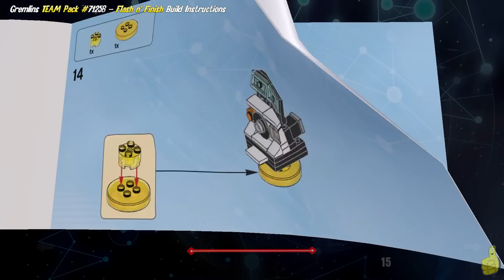Lego Dimensions: Flash 'n' Finish / Build Instructions (Gremlins TEAM Pack #71256) - HTG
Flash 'n' Finish Build Instructions for LEGO Dimensions Gremlins FUN Pack #71256. The Lego Dimensions Gremlins TEAM Pack is a 94 LEGO piece set and includes 2 Minifigures Gizmo and Spike as well as 2 vehicles RC Racer (Gadget-o-matic and Scarlet Scorpion) and Flash n' Finish (Rampage Record Player and Stripe's Thorne). The Lego Dimensions Gremlins TEAM Pack sells for $24.99 at most retailers but has been rumored to be on sale around launch time. If you enjoy Lego Dimensions videos, and would like to see more LEGO Dimensions gameplay or Unboxing/SpeedBuilds, please let us know below in the comments and be sure to click the LIKE button to help us know you want more Lego Dimensions videos!

SET SHOULD BE AVAILABLE AT MOST RETAILERS!!

Trophy/Achievements earned in this video:
No Trophy/Achievement